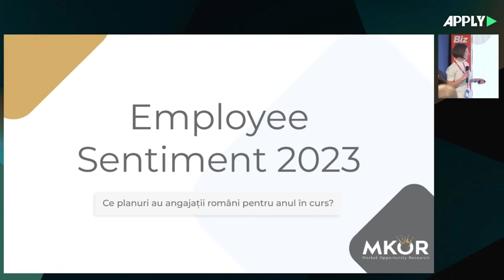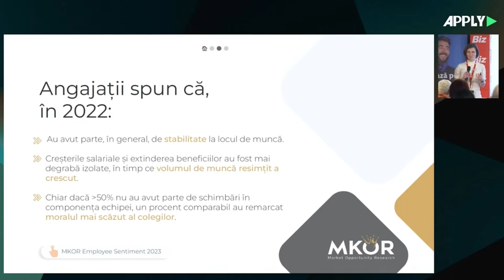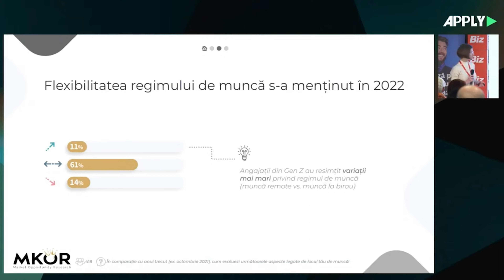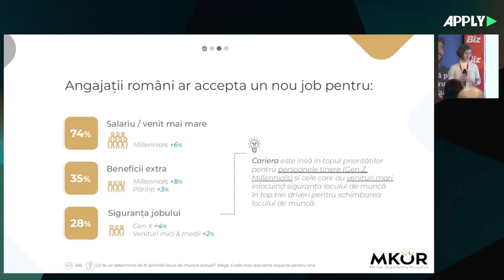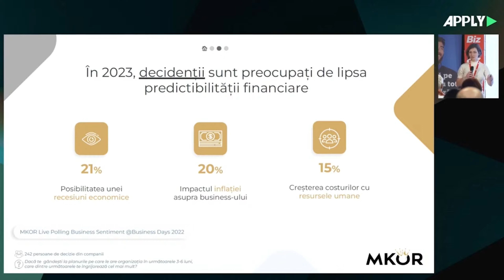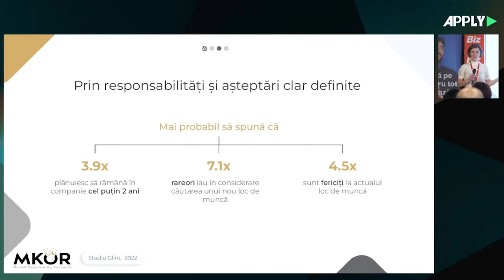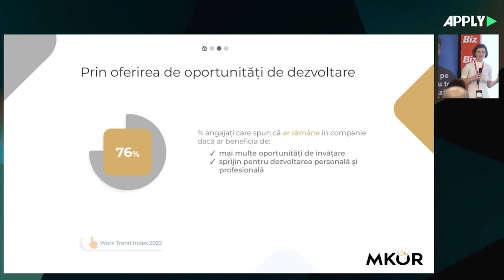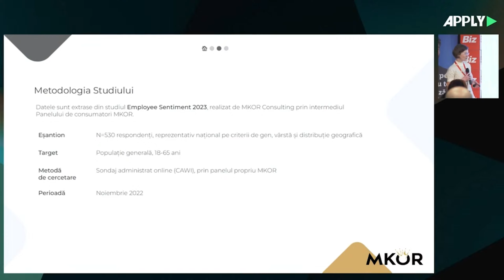Corina Cimpoca, Founder, MKOR Consulting - Apply Conference 2023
Reunim comunitatea de branding angajator pentru a împărtăși cunoștințe, idei și opinii pentru a promova viitorul HR. Descoperiți cele mai recente tendințe, dezvoltări și tehnologie care vor impacta HR-ul în 2023.

TEME:

Leadership challenges in 2023
Trends and forecasting in HR
Data-driven HR strategies
Employee Engagement, a must!
The outlook of Learning and Development
Inclusive recruitment in the era of Zoom
Out-of-the-Box tips for finding passive talent
Attracting Gen Z employees